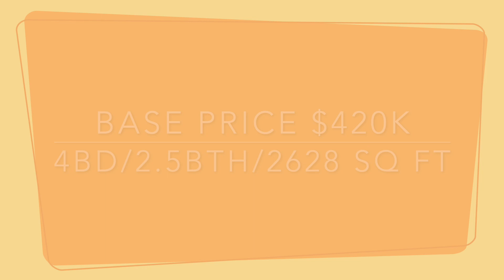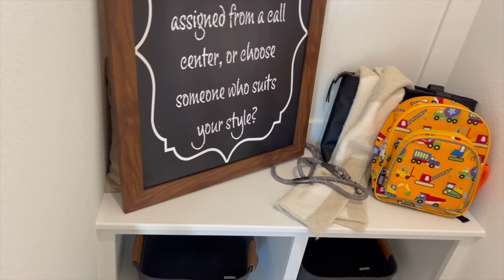New Home Tour in Princeton,TX|Whitewing Trails|30 mins from Dallas!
Hi Guys,

Come tour this Gorgeous New Home w Me! It is located in the Whitewing Trails Subdivision which is a New Subdivison in the City of Princeton, Tx. It is a 2 Story, 4bd, 2.5bth, base price 420k.

This area is close to McKinney and Plano and about 40 mins from Dallas. This area is still very affordable so definitely worth checking out if you are in the market for a new home.

If you have any questions, regarding this lovely home, please don't hesitate to reach out!

Xoxo,